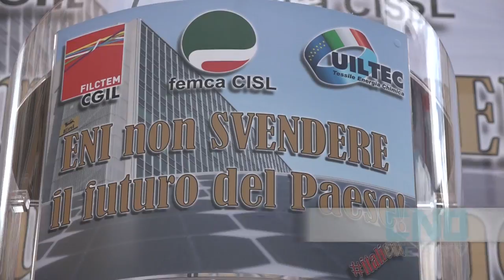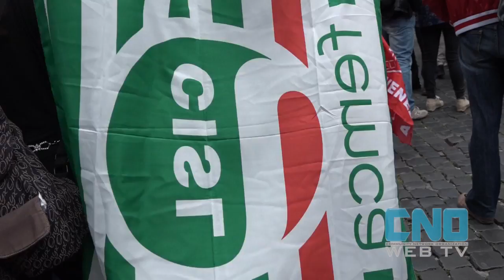Lavoratori Eni in sciopero: manifestazione al Pantheon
I lavoratori dell'Eni sciopero per otto ore e tornano in piazza a Roma per dire il loro 'no' alla svendita di Versalis e di Saipem.